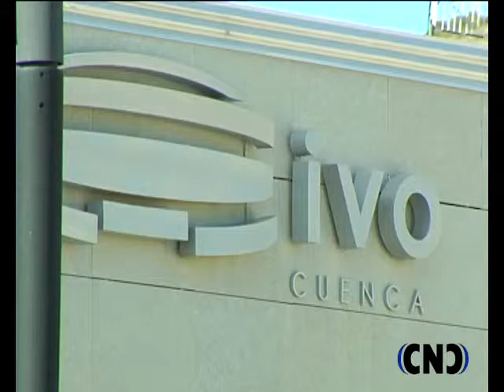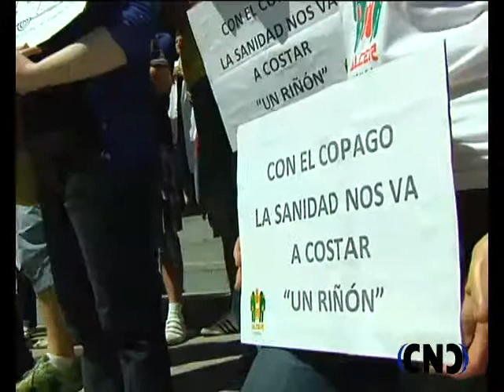Manifestacion Hospital Cuenca